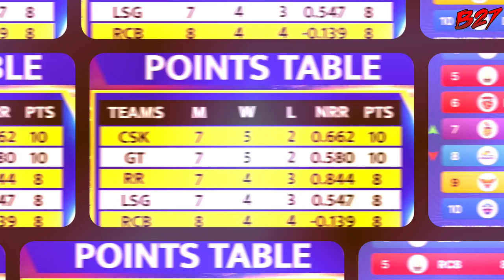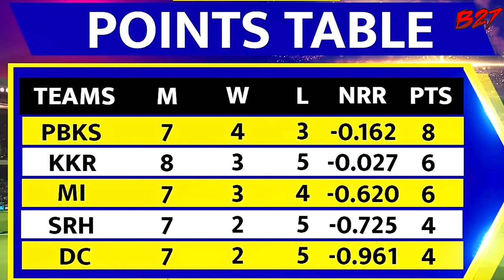Points Table : IPL 2023 Playoff में 2 Team, 4 में Top 4 की लड़ाई | 4 Team बाहर | CSK Vs RR